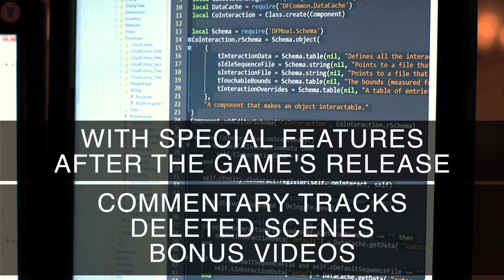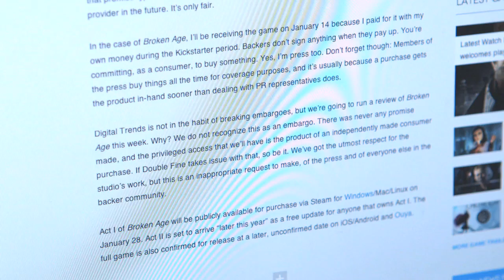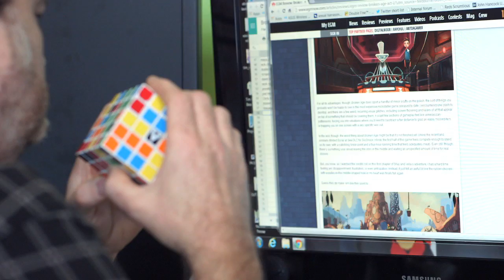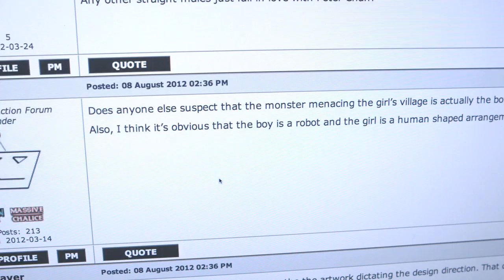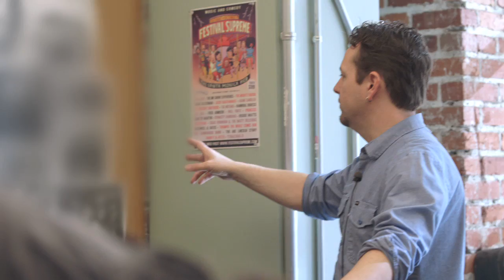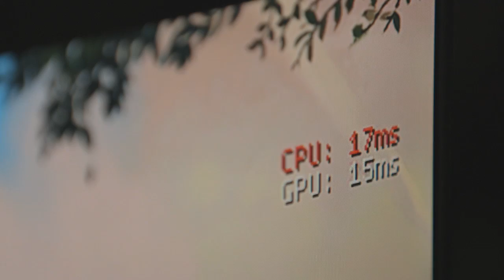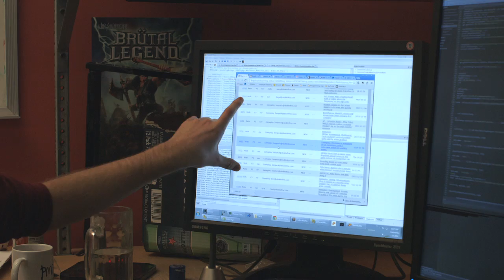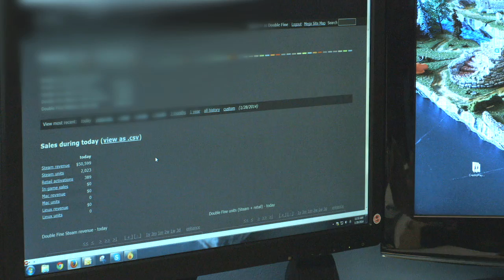Double Fine Adventure! EP15: "Evergreen Games"